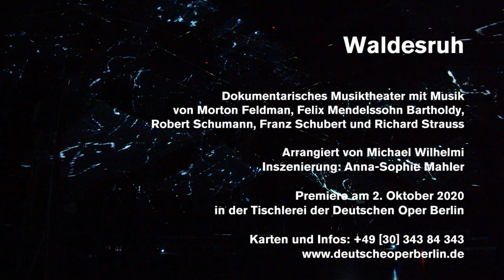WALDESRUH: A campsite without trees (Feature)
A campsite in the forest – without trees, but with music by Morton Feldman et al.

Welcome to WALDESRUH: We will go on a search for traces into the forest and explore alongside this topos terms such as romantic escapism, bourgeoisie, militaristic uniformity or eco-spirituality. At the same time, the forest is also a real seismograph for climate change... . As you can see, the projection surface of socio-political phenomena could hardly be larger here.

Under the musical direction of Michael Wilhelmi, director Anna-Sophie Mahler is developing a two-part documentary theatre evening with music by Morton Feldman, Felix Mendelssohn Bartholdy, Robert Schumann, Franz Schubert and Richard Strauss.